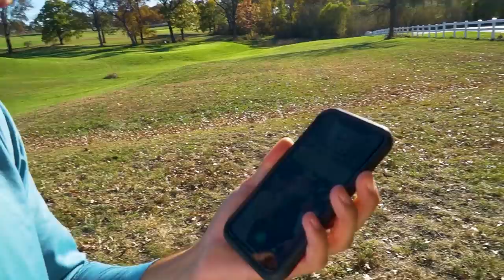Adjustable Golf Club ( 14 Clubs IN 1) | Random Club Generator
GolfIng With An Adjustable Club Hope You guys enjoyed!